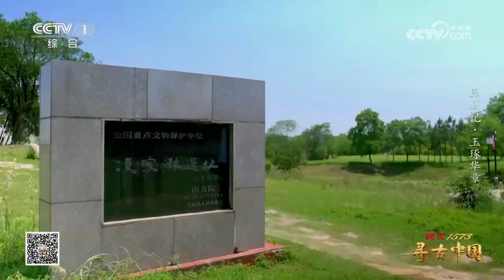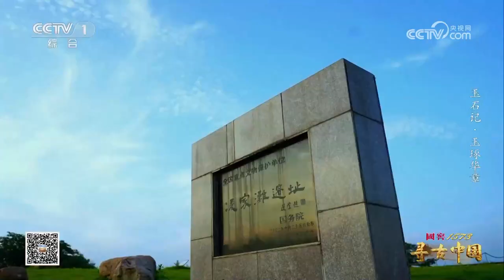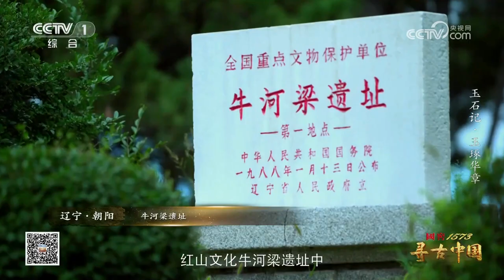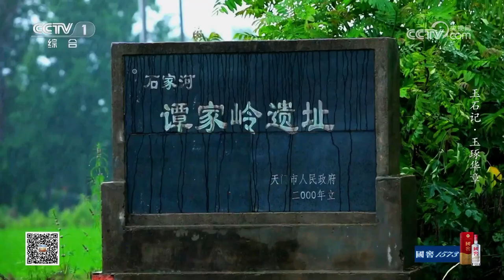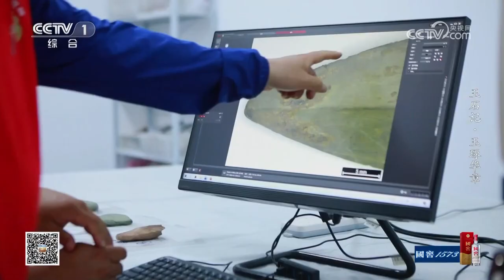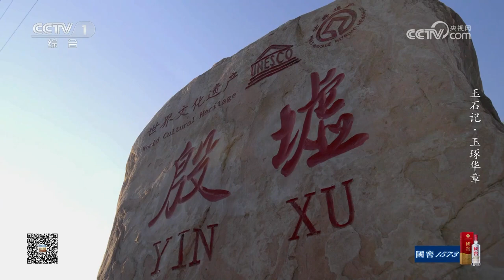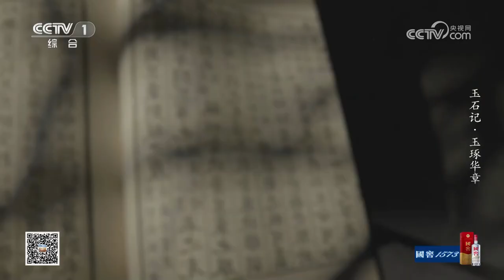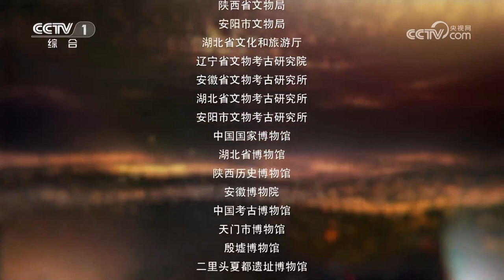古代玉器的设计有多天马行空？5000年前玉人背后钻孔直径仅0.15毫米！独家披露“孤品”龙首形玉器究竟有何功能？《玉石记·玉琢华章》| CCTV「寻古中国」20230712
本集主要内容：考古发掘现场会有一些造型别致的玉器出土，安徽含山凌家滩遗址所发掘的这件玉器就是迄今为止独一无二的“孤品”，它的头部像猪首或龙首。除了这件，还出土了其它颇具特色的玉器，让我们跟随考古人的脚步，一探究竟。

大型系列纪录片《寻古中国》首批推出《古滇记》《古蜀记》《玉石记》《寻夏记》《云梦记》《稻谷记》《河洛记》7部系列节目。节目运用大场景3D扫描、XR+等新技术，创新设计视觉形象，把视角从博物馆直接带到考古现场，以一眼万年的古今“穿越”，展现中华文明五千年从未断流和多元一体格局的形成过程。